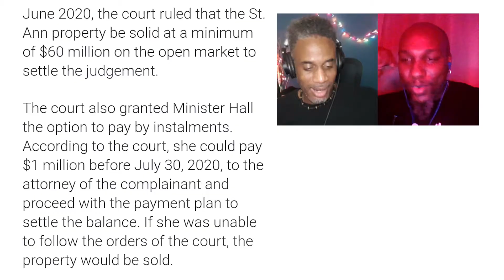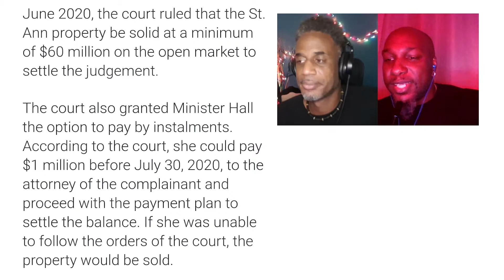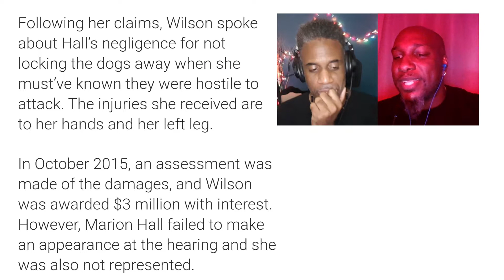The REAL reason LADY “MARION HALL” SAW is returning to Dancehall...REVEALED!!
As the saga of former dancehall artist turned minister turned dancehall artist continues, Lady "Marion Hall" Saw is in the news again, this time in a court case brought against her and one of her dogs as the court orders Saw (Hall) to pay a dog-bite victim millions of dollars forcing her to sell her $60 million-dollar home to settle the claim.

Could this be the real reason Saw (Hall) is back in dancehall as online ministry is not as lucrative as singing slackness?